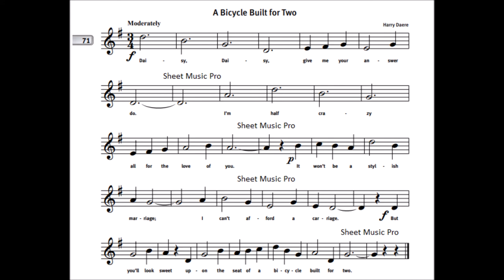A Bicycle Built for Two #71||The Yamaha Advantage for Recorder OST 71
Download the score:
★★ My Objectives
★★★★★★★★ Suggested Videos ★★★★★★★★
★I upload Video DAILY.